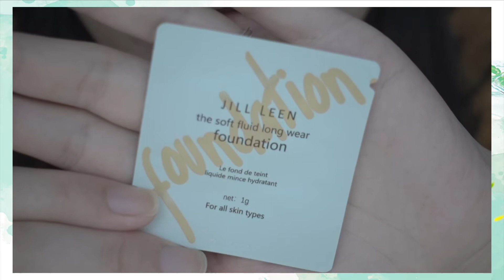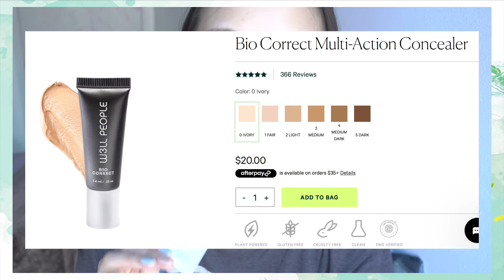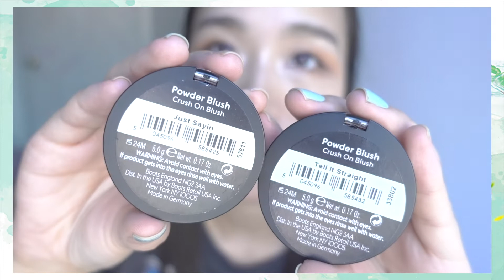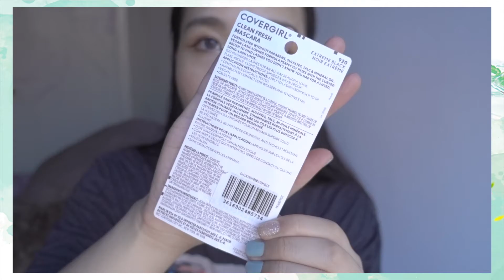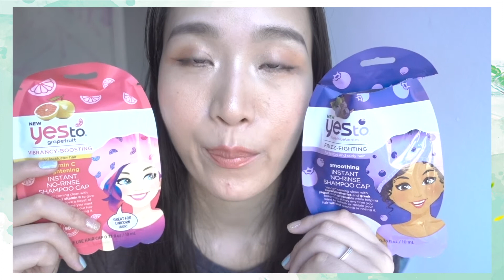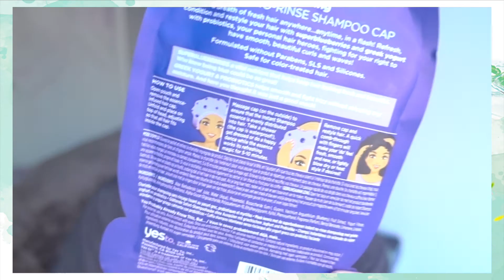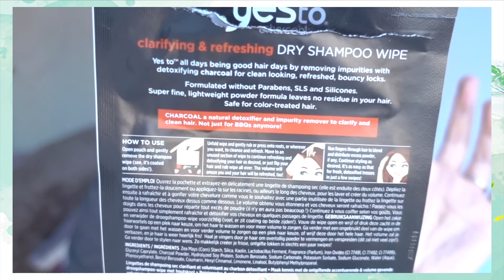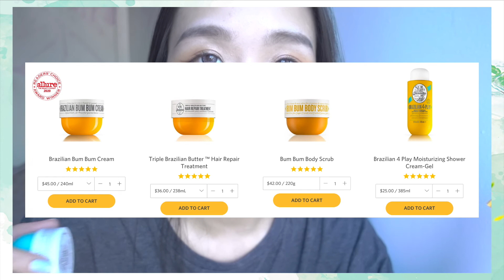37款北美化妆品拔草!!Hello~你们的避雷针已上线~ 雷品吐槽!真的不好用!鸡肋产品!人型拔草机!痘痘肌粉底液避雷/睫毛膏/眼线笔/猎奇干洗发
Hello~你们的避雷针又又又上线啦~
希望对大家的购买有参考作用~~❤️❤️❤️
如果你有感兴趣的产品可以在评论区给我留言,一定安排~~~❤️❤️❤️

37只雷雷们出来罚站:
Almay: skin perfecting comfort matte粉底液(100cool ivory)
Almay: skin perfecting comfort遮瑕膏(120light)
Rimmel: lasting finish 25hr breathable粉底液(100ivory)
Jill leen: 水润薄透粉底液(c01奶油白)
W3ll people: 有色润肤霜(2light)
W3ll people: 遮瑕(1fair)
m.a.c: studio fix 24hr smooth wear遮瑕(nc15)
Almay: smart shade腮红(10pink)
c.y.o: 腮红(just sayin, tell it straight)
huda: lip strobe金属唇蜜(foxy)
Rimmel: kate唇膏(17)
Fenty beauty: 雾面唇膏(thicc)
Covergirl: clean fresh睫毛膏(920extreme black)
美宝莲: illegal length睫毛膏(930blackest black)
Almay: mega volume睫毛膏(010blackest black)
Almay: multi-benefit睫毛膏(501blackest black)
Trifle: Truffle睫毛膏
It cosmetic: superhero睫毛膏
Tarte: surfer curl睫毛膏
倩碧: high impact睫毛膏(01black)
Grande cosmetics: Grande保养睫毛膏
Elf: 眼影慕斯(toast)
j.cat: pris-metal眼影慕斯(houdini)
koji: dolly wink眼线笔
Rimmel: scandal’eyes 24小时持久眼线胶笔(001black)
美宝莲: lasting drama防水眼线胶笔(601sleek onyx)
Urban decay: 24/7 glide-on眼线笔(perversion黑色)
Eyeko: skinny液体眼线笔(黑色)
美宝莲: eyestudio master precise all day液体眼线笔
Almay: 砍刀眉笔(803universal taupe)
Love wellness: do it all卸妆湿巾
Origins: ginzing眼霜
Yes to: 干洗发帽/纸
Marc Anthony: 隐形干洗发喷雾
Moon: 牙齿清洁湿巾
Sol de janeiro: brazilian bum bum/coco cabana身体乳霜
Sugar rush: sugar spritz身体喷雾